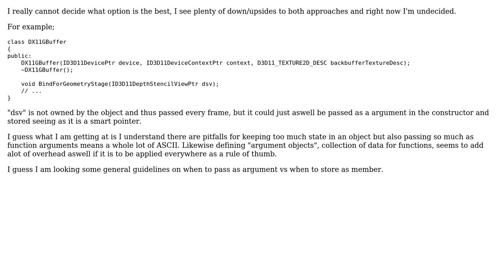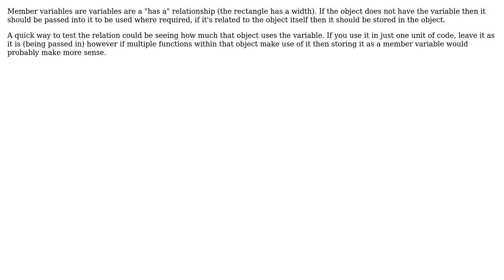Software Engineering: Passing by argument vs keeping it as a member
With thanks & praise to God, and with thanks to the many people who have made this project possible! | Content (except music & images) licensed under CC BY-SA | Music | Images & others | With thanks to user KaiserJohaan user Elliot Blackburn and the Stack Exchange Network Trademarks are property of their respective owners. You are responsible for your own actions.